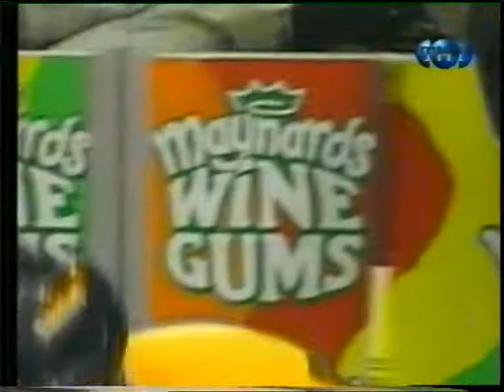NHL Feb.16/2000 Boston Bruins - Toronto Maple Leafs (RUS)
PARTIAL GAME